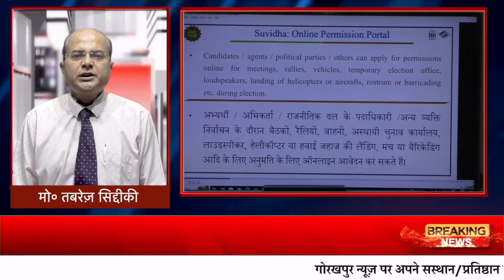HEADLINE GORAKHPUR NEWS - 22.03.2024